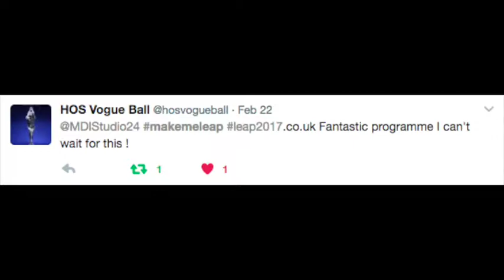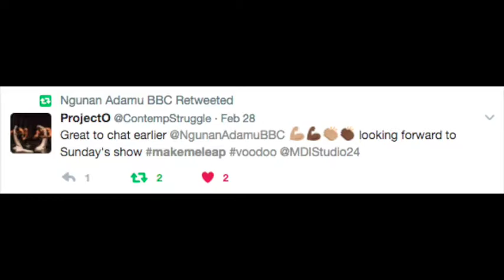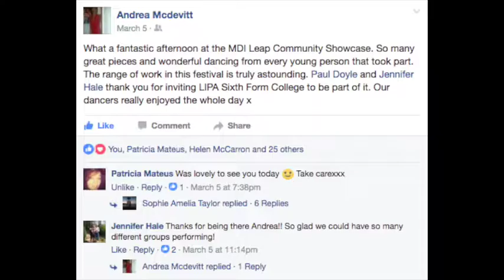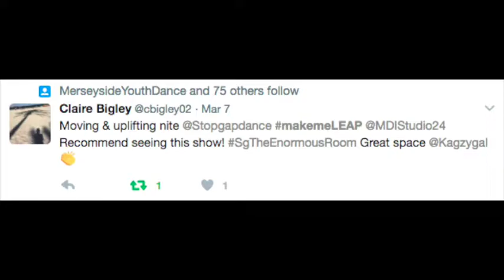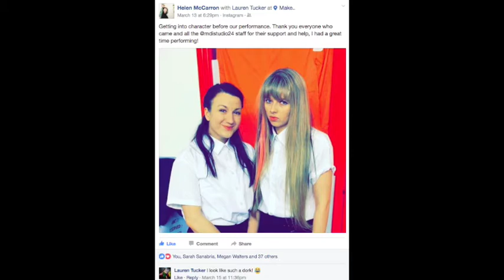LEAP 2017 - Social Media Feedback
Paul has put together this compilation of some of the posts and comments and feedback on social media from LEAP 2017.

Thanks for all your amazing feedback.